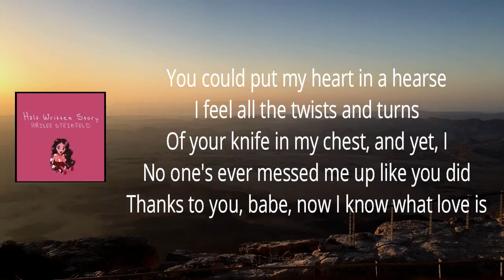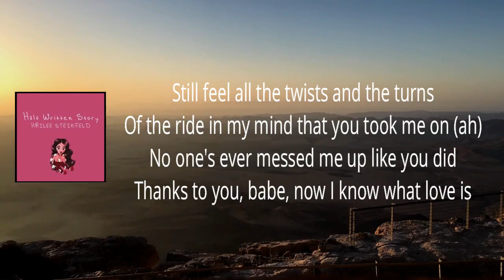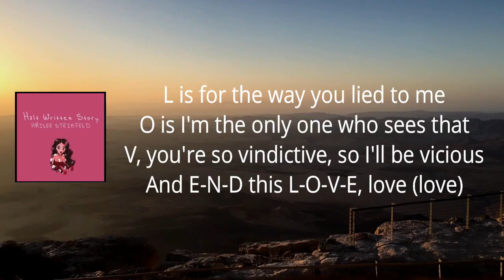Hailee Steinfeld - End This L O V E (Lyrics)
HalfWrittenStory by HaileeSteinfeld

End This L O V E Lyrics:

L is for the way you lied to me
O is I'm the only one who sees that
V, you're so vindictive, so I'll be vicious
And E-N-D this L-O-V-E, love (Love)

Every time I think about you, and the roses here in my room
I can't help but really want to tell everybody
How you got away with words, you could put my heart in a hearse
I feel all the twists and turns of your knife in my chest and yet, I-

(Mm) No one's ever messed me up like you did
Thanks to you, babe, now I know what love is

Love, L-O-V-E-N-D, this love (Ooh)
L-O-V-E, love (Love)

(Love) Every time I'm back at this bar, pour a little salt on my scars
Man, you really pulled me apart, like a toy you'd play with
Boy, you got away with murder, and you took it one step further
Still feel all the twists and the turns of the ride in my mind that you took me on (Ah)

L-O-V-E, love (Love)